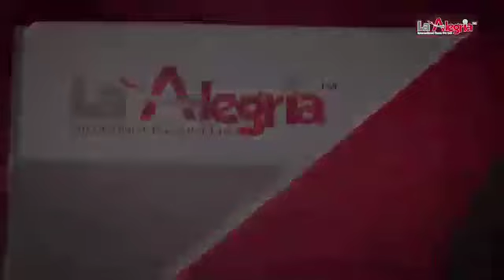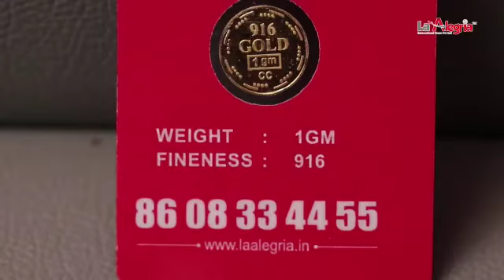Upcoming Tour Packages - La Alegria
Check this video on our upcoming tour package explained by our MD, Both international and national packages are available on various scheme modes.